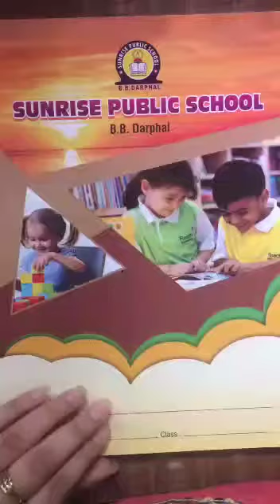Nursery Pattern writing 4 (Standing line, Slanting line)